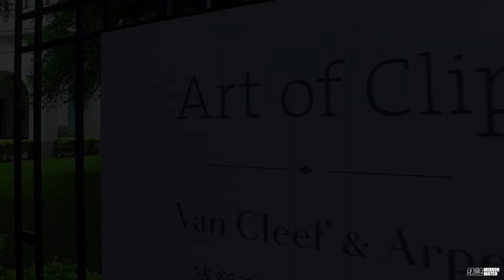VAN CLEEF & ARPELS 梵克雅寶 Art of Clip 胸針藝術展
法國百年高級珠寶和腕錶世家 Van Cleef & Arpels 梵克雅寶，最近在台北中山區「光點台北」舉辦「Art of Clip 詩意百年‧胸針藝術展」，現場展出1910年代末期至1970年代期間典藏系列與近代，共近百件獨特精選胸針珠寶珍品，共同見證20世紀的裝飾藝術與時尚演進，並探索 Van Cleef & Arpels 梵克雅寶的歷史傳承。

我們採訪到梵克雅寶台灣區董事總經理劉大玲，由她親自來為我們進行導覽，進入梵克雅寶繽紛瑰麗的珠寶世界。